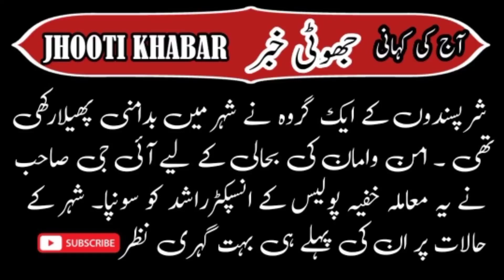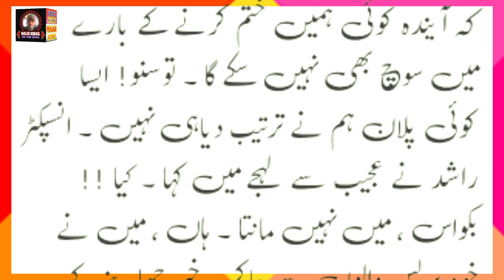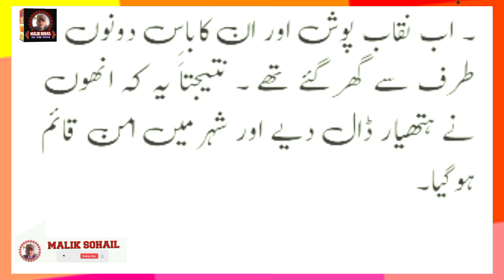JHOOTI KHABAR Urdu Storey Audio Voice Ka Sath آج کی کہانی ( جھوٹی خبر )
JHOOTIKHABARUrduStoreyAudioVoiceKaSath آج کی کہانی ( جھوٹی خبر )

Stay in the loop by following [Your Channel Name] on [social media links]. Join us in celebrating the art of Urdu storytelling.